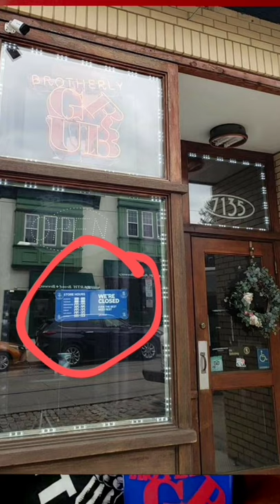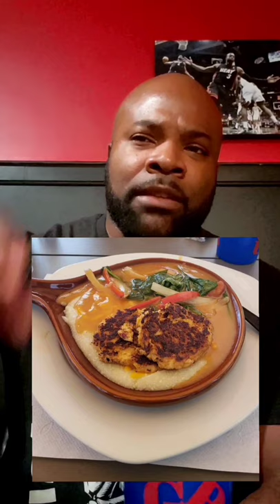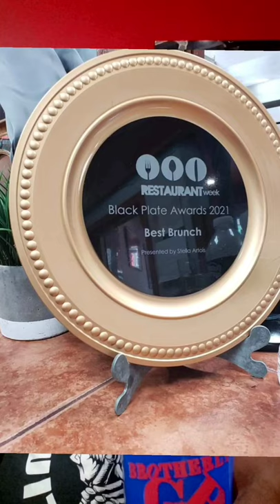Brotherly Grub: The Review!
Food truck turned restaurant. This black owned business is an award winning Brunch spot in Philly. I touch on their hits & misses!

Check this restaurant out at BrotherlyGrub.biz